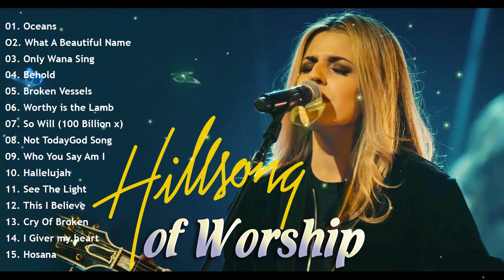Hillsong Praise Worship Songs 2022 Ever#275 - Top Hillsong Christian Worship Songs111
Religious Hillsong Praise Worship Songs 2022 Ever#275 - Top Hillsong Christian Worship Songs111